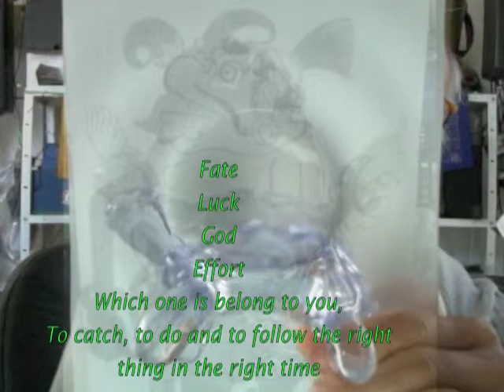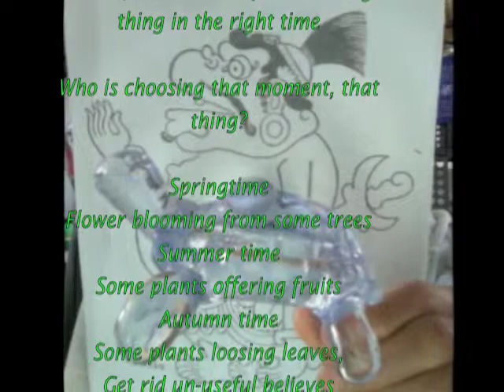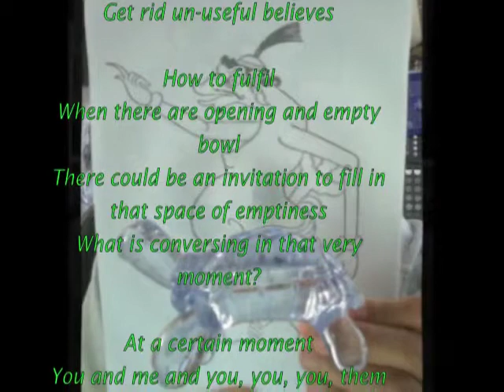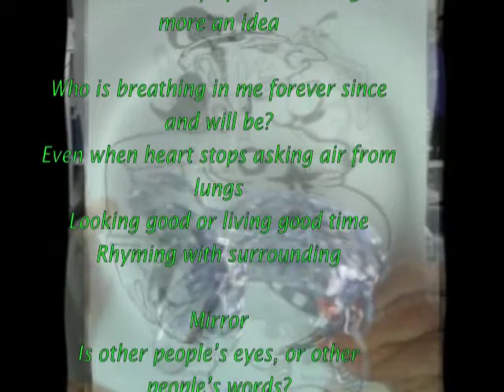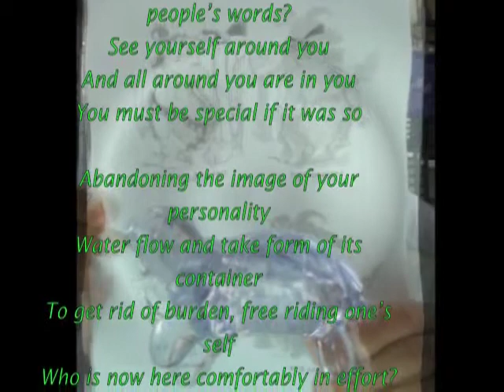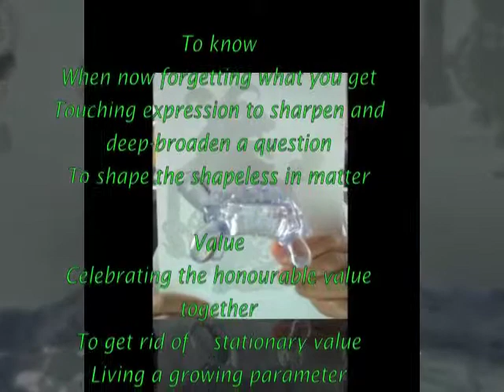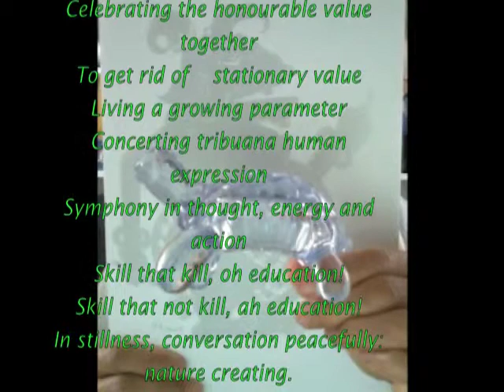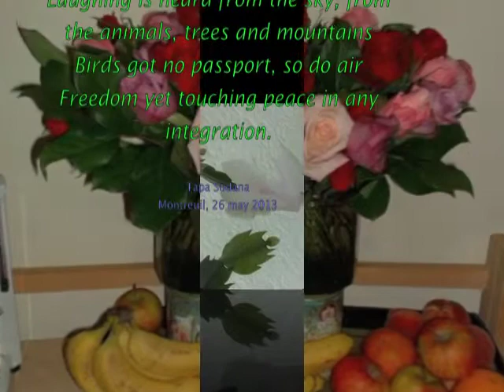effort, luck, heritage, god, ... way to fate, failure or success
Fate
Luck
God
Effort
Which one is belong to you,
To catch, to do and to follow the right thing in the right time

Who is choosing that moment, that thing?

Springtime
Flower blooming from some trees
Summer time
Some plants offering fruits
Autumn time
Some plants loosing leaves,
Get rid un-useful believes

How to fulfil
When there are opening and empty bowl
There could be an invitation to fill in that space of emptiness
What is conversing in that very moment?

At a certain moment
You and me and you, you, you, them ...
Until individuality of     your being no more an idea

Who is breathing in me forever since and will be?
Even when heart stops asking air from lungs
Looking good or living good time
Rhyming with surrounding

Mirror
Is other people's eyes, or other people's words?
See yourself around you
And all around you are in you
You must be special if it was so

Abandoning the image of your personality
Water flow and take form of its container
To get rid of burden, free riding one's self
Who is now here comfortably in effort?

To know
When now forgetting what you get
Touching expression to sharpen and deep-broaden a question
To shape the shapeless in matter

Value
Celebrating the honourable value together
To get rid of    stationary value
Living a growing parameter
Concerting tribuana human expression
Symphony in thought, energy and action
Skill that kill, oh education!
Skill that not kill, ah education!
In stillness, conversation peacefully: nature creating.

When country or nation cracks apart, hopefully not human.
Laughing is heard from the sky, from the animals, trees and mountains
Birds got no passport, so do air
Freedom yet touching peace in any integration.

Tapa Sudana
Montreuil, 26 may 2013